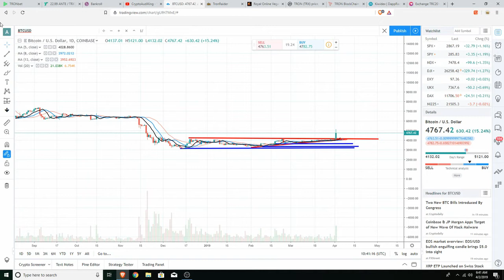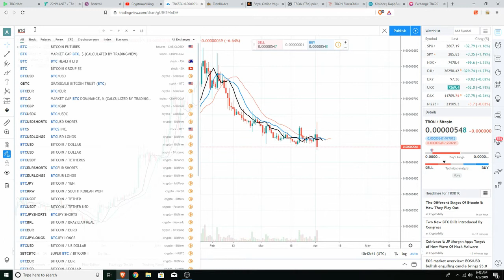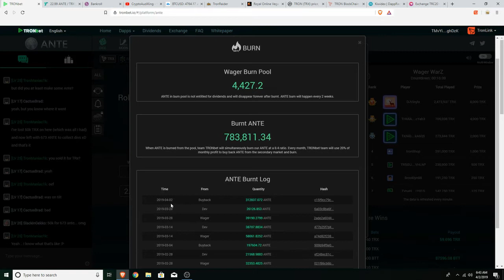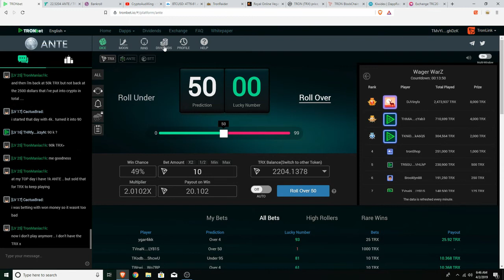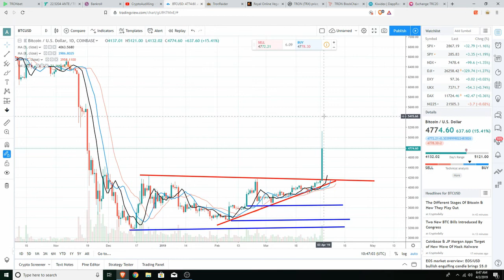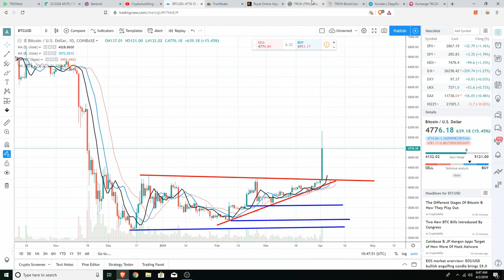BITCOIN MOONING? TRX TRON NEXT? 1$ SOON!